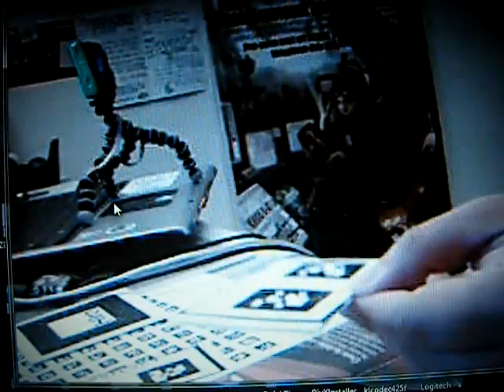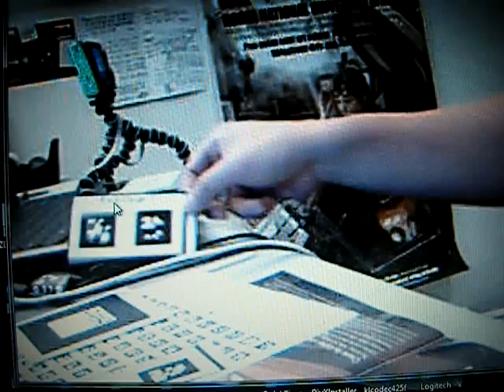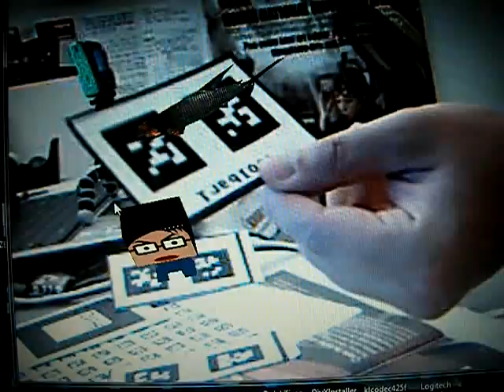Augmented Reality (test)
I think it was in 2008 when I got interested in testing out augmented reality myself on my own personal computer and an old phone with a video cam. I found the code on internet and used it with a 3D test model that I made. I modified the code after spending several hours reading and trying to understand it. I am not a software engineer. The result is successful!